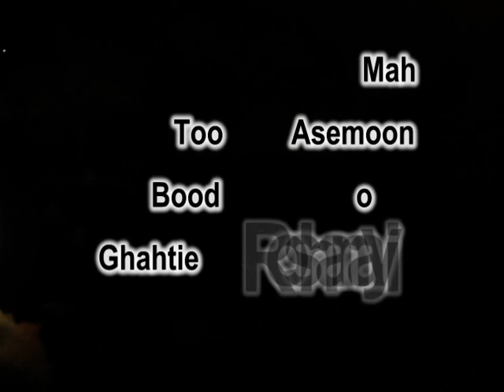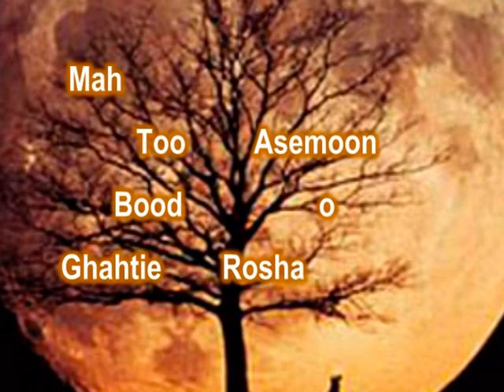Hengame - Vaghti raft